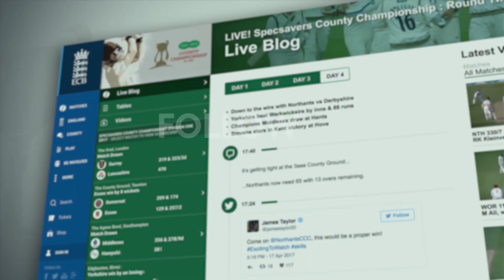Specsavers County Championship Highlights: Warwickshire v Hampshire Day 2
Hampshire have plenty of work to do to avoid relegation after they dismissed Warwickshire for 188 but were then rattled out for 116 themselves on an extraordinary second day of their Specsavers County Championship match at Edgbaston.